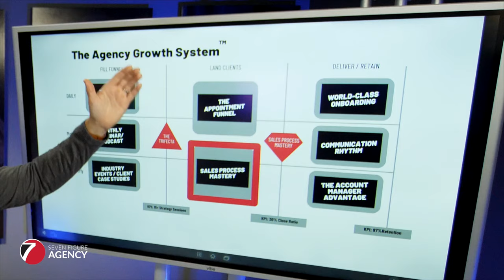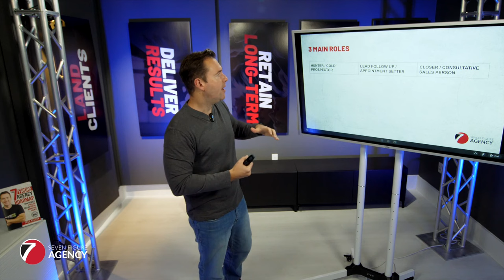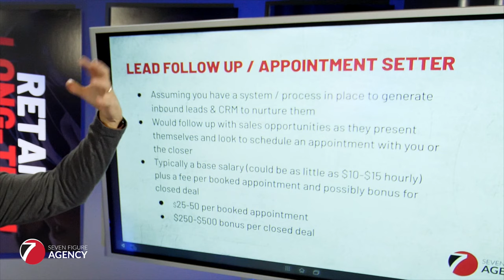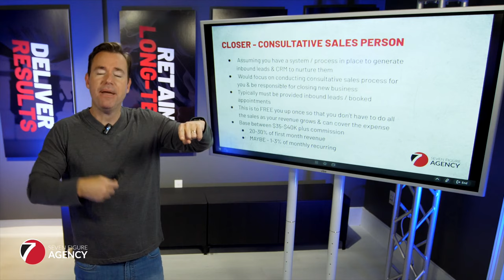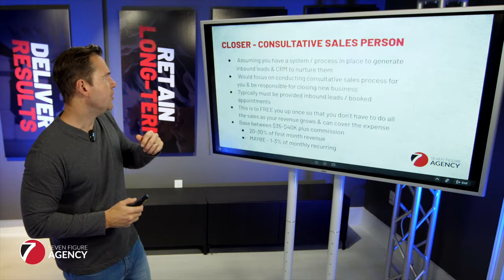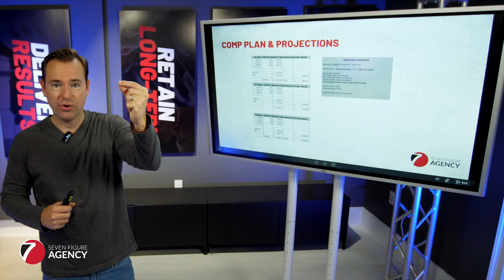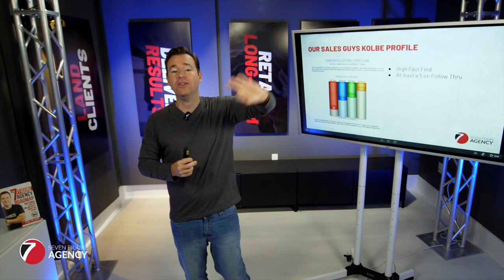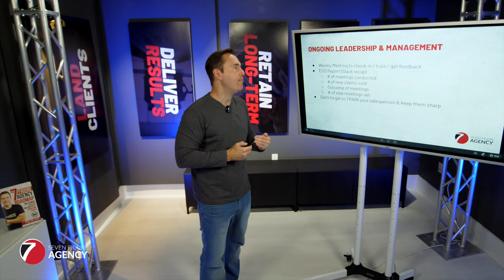How To Build A Great Sales Team For Your Marketing Agency | Seven Figure Agency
Building a sales team is essential to accelerating the growth of your digital marketing agency and achieving true freedom from the business.

In this video, we discuss how to create a rockstar sales team and reveal:
- The 3 main roles that every sales and development team should have
- Their day-to-day responsibilities
- What personality traits to look for in your sales team and job descriptions to attract the right candidates
- Compensation & commission plans
- & more!

This is a fundamental guide to hiring an incredible sales team for your agency that will build rapport, set expectations, and land the clients.